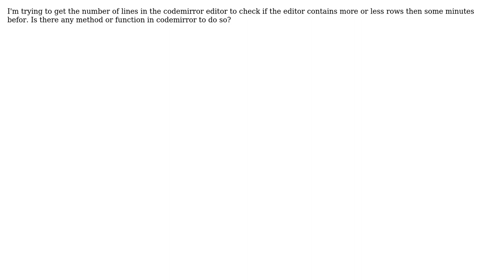Codemirror - Get editor lines number (2 Solutions!!)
Codemirror - Get editor lines number

With thanks & praise to God, and with thanks to the many people who have made this project possible! You are responsible for your own actions.